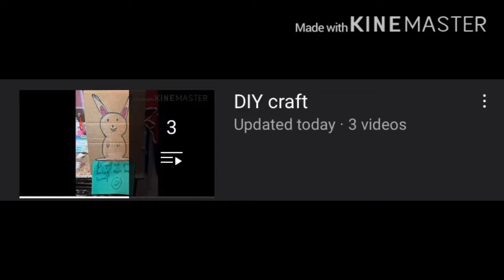Shout out to @learning hacks || link in bio